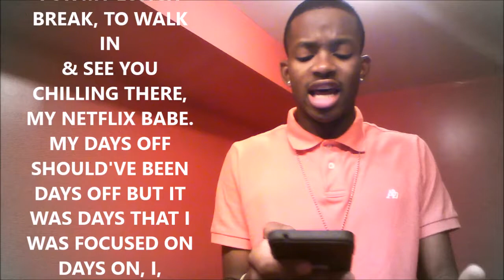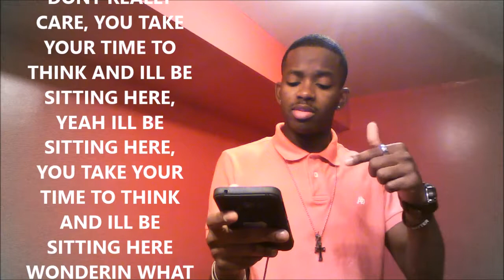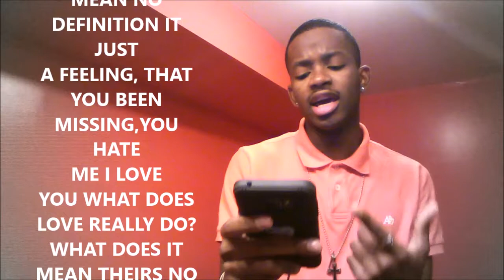Hate You Love You (cover) by Glenn Henry II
Cant get much realer than this. I dont rap I just speak life and it happens to rhyme.
Song: Hate you love you
Artist: Gnash & olivia o'brien
Singer: Glenn Henry II